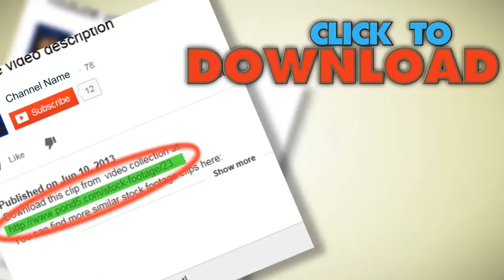Jerusalem Hd 16. Stock Footage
You have watched Jerusalem Hd 16. Stock Footage"